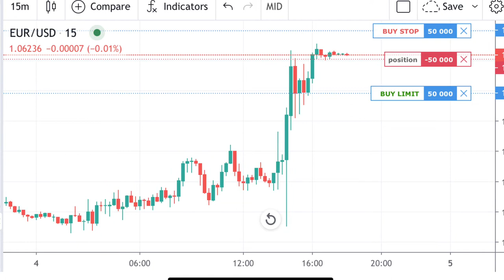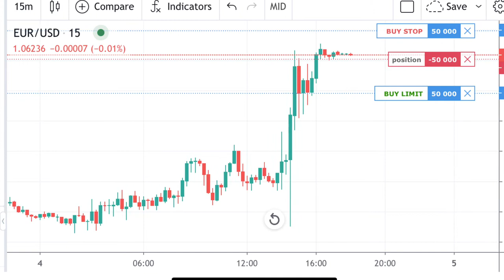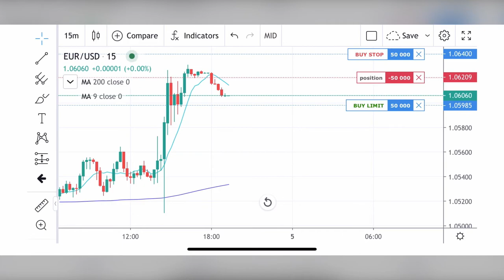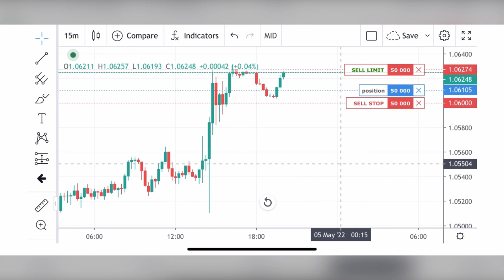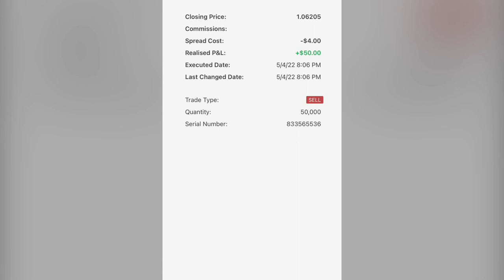One Day More in Forex (EurUsd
Forex EURUSD